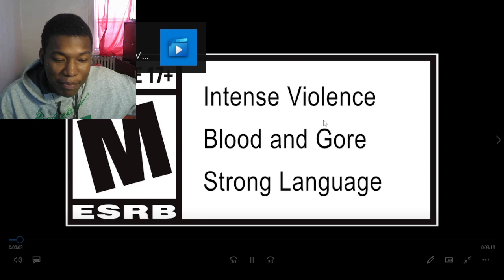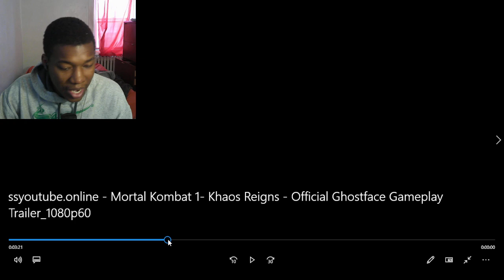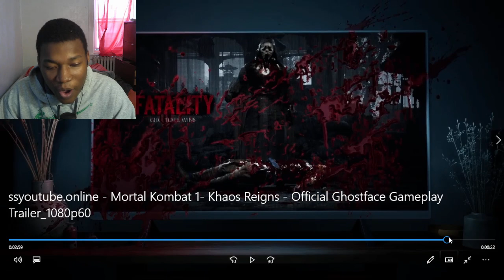Mortal Kombat 1: Khaos Reigns - Official Ghostface Gameplay Trailer REACTION